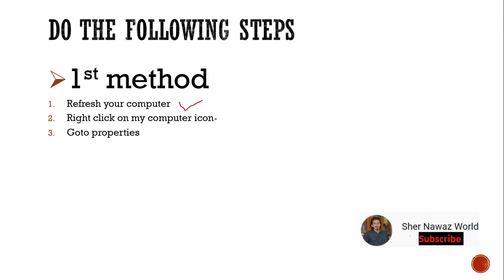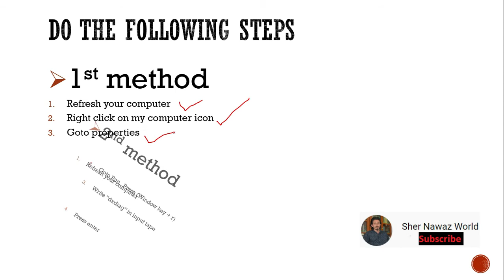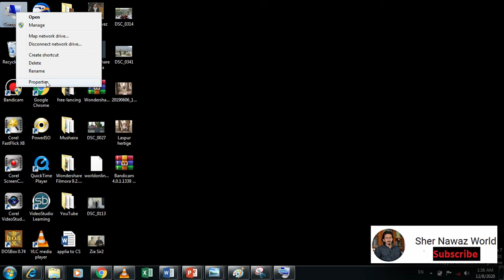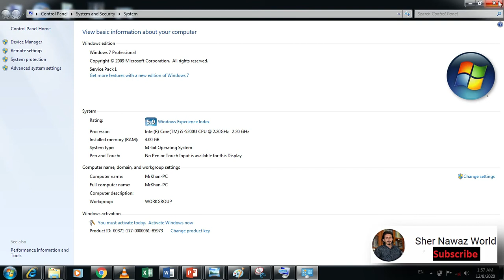how to check windows version 32 bit or 64 bit | Using dxdiag method | Sher A Nawaz khan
how to check windows version 32 bit or 64 bit | Using dxdiag method
Hello viewers i hope you all are fine. today we are going to check the steps to check our Windows operating system Version. There are two versions of windows one is 32 bit and the other is 64 bit. both have different architectural techniques. today we will see practically that how can we check our windows version 32 bit or 64 bit.
Method 1:
How to check windows version 32 bit or 64 bit
step 1: Refresh your computer
step 2: right click on my computer icon
step 3: goto properties and see the version of your operating system which will be 32 bit or 64 bit.
Method 2:
step 2: goto Run by pressing Window key + R
step 3: write "dxdiag" in input tape and press ok
Step 4: see the version of your operating system which will be 32 bit or 64 bit.
if you have any query you can contact with me:
Email# sheranawaz @gmail.com
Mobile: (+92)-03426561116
how to check windows version in laptop in tamil
how to check windows version in laptop in urdu
how to check windows version in laptop in hindi
how to check windows version in laptop in english